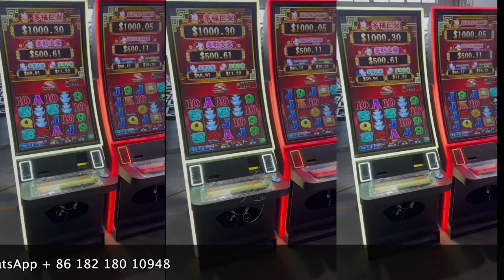43 inch touch Screen Monitors fortunes 88 Game Machines For Sale